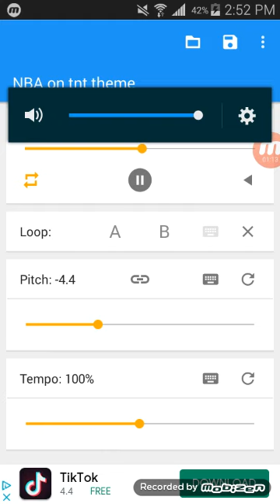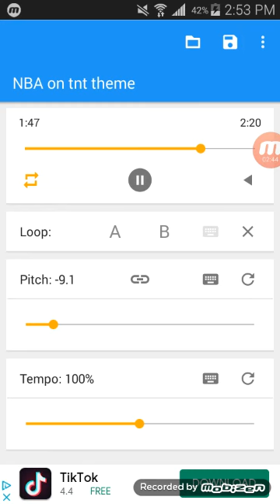Nba on tnt theme